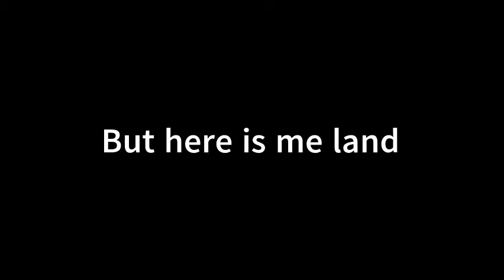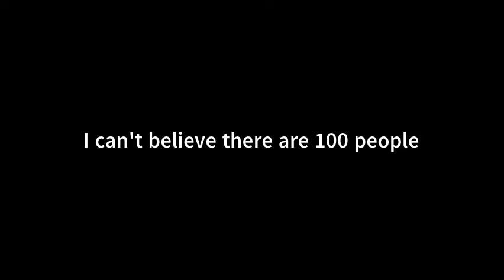Is this landing even POSSIBLE???? [100 sub special]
Even if you don't play GeoFS you will enjoy this crash landing at Saba Airport, the shortest runway in the world. The A380 is enormous and the runway is less than only 2x the length of the plane.

Thank you, so much for all of the support.
I haven't found a niche yet, but it will probably be gaming.
Sorry I didn't do something in Minecraft for this one, but recording Minecraft is a lot of work.